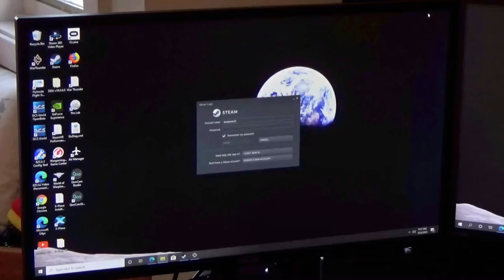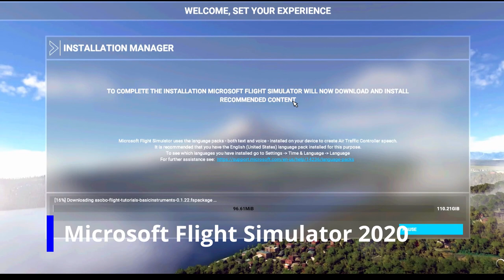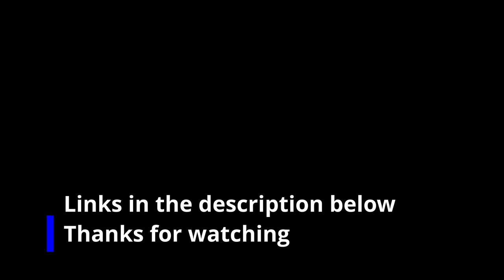[Updated] Home Flight Simulator Setup | Microsoft Flight Simulator 2020 Install | Timelapse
My sad rig:
Spec-D Tuning RSG-5005 Seat Cockpit (Corsa Gaming)
ASUS VN247H-P 23.6" Full HD 1920x1080 1ms HDMI VGA Back-lit LED Monitor
Logitech G PRO Flight Rudder Pedals
Thrustmaster Hotas Warthog
Oculus Rift S PC-Powered VR Gaming Headset
TrackIR 5 Premium Head Tracking for Gaming
AmazonBasics 7 Port USB 2.0 Hub Tower with 5V/4A Power Adapter
Inamax USB WiFi Adapter 1200Mbps, USB 3.0 Wireless Network WiFi Dongle with 5dBi Antenna
EVGA GeForce GTX 1070

Video Editing:
Blackmagic Design DaVinci Resolve Studio

Cameras:
KanDao QooCam 4K Camera Camcorder 4K 360 & 3D VR 180 Photos & Videos